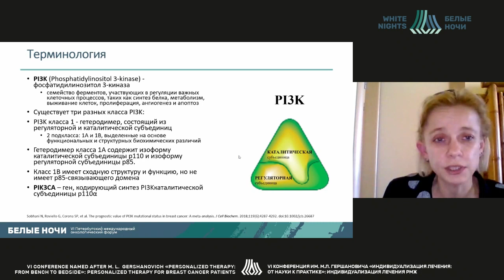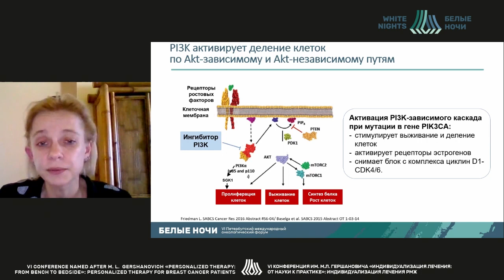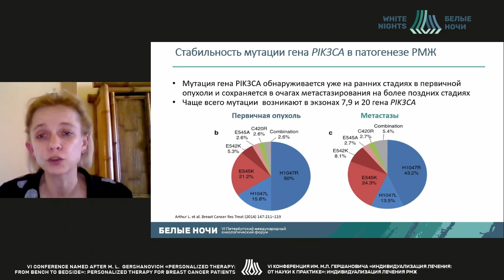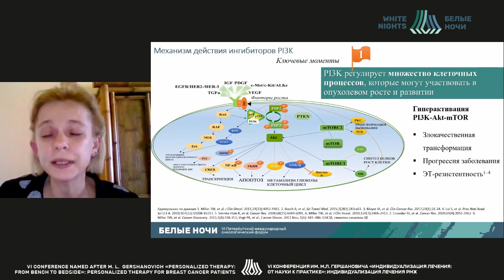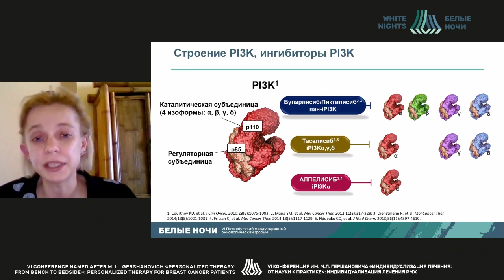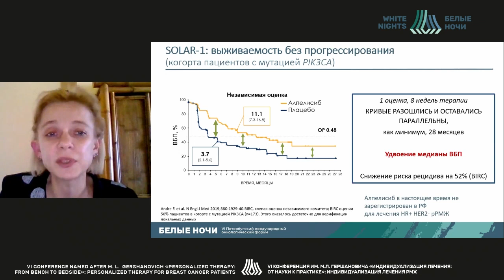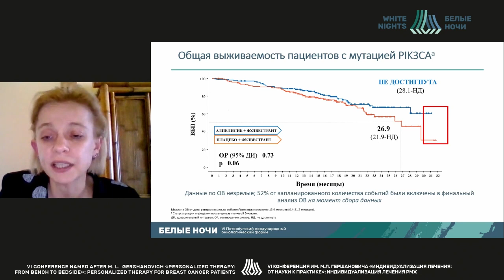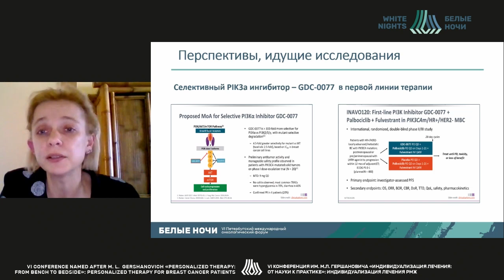PI3CA в толковом словаре онколога: Что? Где? Кому? (Жукова Л.Г.)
Жукова Людмила Григорьевна -заместитель директора МКНЦ им. А.С. Логинова по химиотерапии, д.м.н., профессор РАН, Москва